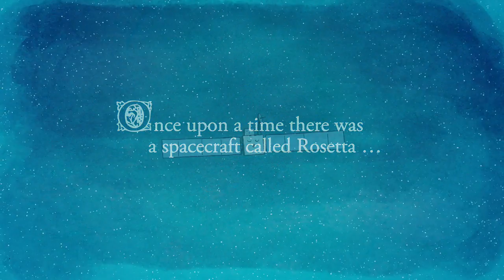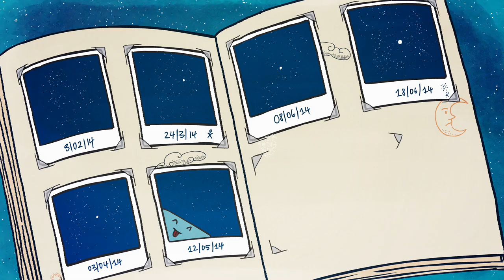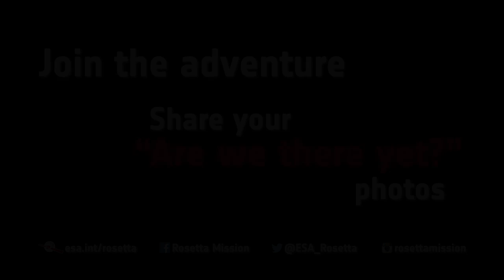Rosetta Spacecraft: Are We There Yet? | ESA Space Science Video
- once upon a time there was a spacecraft named Rosetta. Rosetta had been travelling in space for 10 years, towards a comet called 67P/Churyumov-Gerasimenko.

Before long, Rosetta was able to see the comet in the distance, and she took stunning pictures as she got closer and closer. There was only a little way to go now...

Enter the RosettaAreWeThereYet contest - add your photo to the competition page: esa.int/RosettaCompetition

More details and competition rules at: esa.int/RosettaAreWeThereYet

Credit: ESA